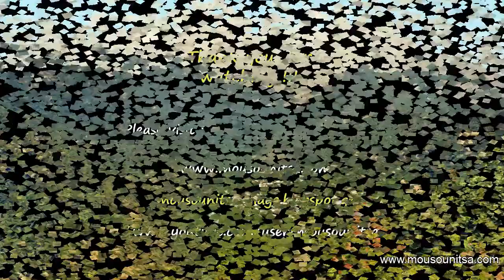Ταξιδεύοντας ...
Παρακάτω σας παρουσιάζουμε ένα video με μερικά στιγμιότυπα της διαδρομής μας  από την Αθήνα προς την Μουσουνίτσα , στο οποίο βλέπουμε  διάφορα τοπία (κάμπους ,πεδιάδες , βουνά και δάση ) καθώς ταξιδεύουμε.